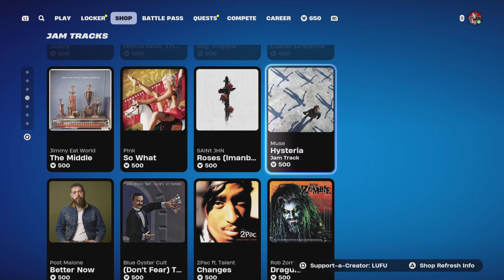Fortnite Battle Royal Iron Man Special